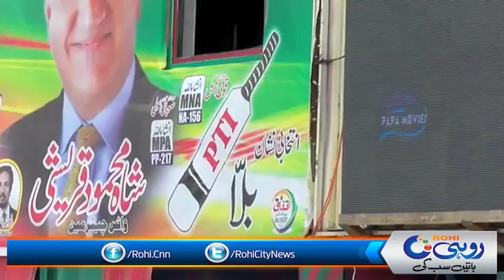عمران خان کے خطاب کے لیے انتہائی شاندار کینٹینر بنایا گیا